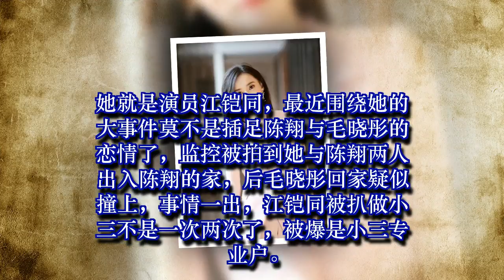她被爆小三专业户，曾与韩庚深夜密会，邻家女孩的清新自然美